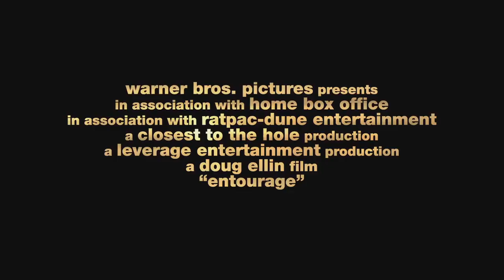Törtetők - Szinkronos előzetes (16)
Törtetők - Bemutató dátuma: 2015. június 25.
Forrás: InterCom